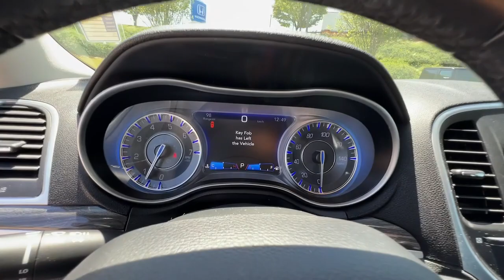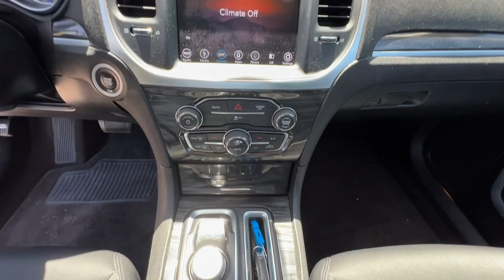2018 Chrysler 300 Atlanta, McDonough, Jonesboro, Fayetteville, Conyers P8113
Billet Silver Metallic Clearcoat Used 2018 Chrysler 300 Touring available in 105 Sons Drive, McDonough, Georgia at Sons Honda. Servicing the  Atlanta, McDonough, Jonesboro, Fayetteville, Conyers, GA area.

Sons Honda
105 Sons Drive

Notes on this vehicle:*DESIRABLE FEATURES:* This used 2018 Chrysler 300 Touring for sale features: BACKUP CAMERA APPLE CARPLAY ANDROID AUTO BLUETOOTH ALLOY-WHEELS MULTI-ZONE AC REMOTE ENTRY and is available at our new & used Honda dealership near McDonough.Enjoy premium performance & value offered by our used car truck and SUV selection. Available at our Honda dealership this rear wheel drive 2018 Chrysler 300 Touring for sale features a breathtaking *Silver exterior with an attractive Black interior*.*INTERIOR OPTIONS:* Enjoy every minute of your journey in the cabin of this pre-owned 2018 Chrysler 300 including features such as: Automatic Climate Control Power Drivers Seat Overhead Console Cloth Seats Compass Telescoping Wheel Illuminated entry Bucket Seats Air Conditioning Rear Reading Lights Center Console Rear Seat Center Armrest Trip Odometer Vanity Mirrors Split Folding Rear Seat Rear Window Defroster Center Arm Rest Reading Lights Tilt Steering Wheel.*EXTERIOR OPTIONS:* Show off your excellent taste in this pre-owned 2018 Chrysler 300 sedan featuring: Alloy Wheels Color Matched Bumpers Auto Headlamp.*TECHNOLOGY FEATURES:* Make your trip more enjoyable and comfortable with the following features on this 2018 Chrysler 300 including: Infotainment System Keyless Entry Steering Wheel Audio Controls Multi-zone Climate Control Apple CarPlay Capable Steering Wheel Cruise Control Steering Wheel Controls Android Auto by Google SiriusXM Satellite Radio Outside Temperature Gauge Bluetooth Connection.*MECHANICAL FEATURES:* This rear wheel drive 2018 Chrysler 300 is factory-equipped with an outstanding 3.6l v6 24v vvt engine and a 8-speed automatic transmission. Other installed mechanical features include: Power Windows Heated Mirrors Power Mirrors Traction Control Disc Brakes Cruise Control Tire Pressure Monitoring System Intermittent Wipers Power Steering Variable Speed Intermittent Wipers Trip Computer Tachometer.*SAFETY OPTIONS:* Give yourself unparalleled peace of mind in this pre-owned 300 2018 Chrysler sedan with Safety features that include: Back-Up Camera Electronic Stability Control Emergency communication system Brake Assist Delay-off headlights Anti-Lock Brakes Dual Air Bags Speed Sensitive Steering Overhead airbag Knee AirBag Head Restraints Occupant sensing airbag Auto Dimming R/V Mirror Front Side Air Bags Passenger Air Bag Sensor.*Need financing assistance?* Were pleased that you found this 2018 Chrysler 300 for sale at our Honda dealership in McDonough GA. When youre ready to explore pre-owned car financing SONS Honda is here to help. Our SONS Honda finance team will offer competitive financing rates and terms on this pre-owned 2018 Chrysler 300 for sale near Stockbridge Lovejoy and Macon GA.*STOCK# P8113 PRICED BELOW MARKET RETAIL VALUE!* SONS Honda offers this 2018 Chrysler 300 for sale today. Dont forget we will buy or trade for your used car truck or SUV! Trade in your car truck or SUV to reduce the purchase price of your next vehicle at SONS Honda!Why buy from SONS Honda? We are as dedicated to our drivers as we are to our community. McDonough Georgia was an easy choice for the site of our dealership. Brimming with Southern charm and hospitality we planted our roots here among Geranium Festivals historic architecture and friendly people. Like our community we work to create a warm welcoming dealership experience for our customers. At Sons Honda we strive to be more than your average dealership:  * We Are Local. SONS Honda believes in McDonough and its surrounding communities. Always looking for ways to give back we help our drivers in life and on the road.  * Your Dollars Stay Home. When you buy from us you are investing in your local community.  * You Never Pay Corporate Fees. Theres no corporate greed here. When you buy from us youre never hit with additional and unnecessary overhead fees.*Our Honda dealership near McDonough:* Call SONS Honda today at * to schedule a test drive* of this 2018 Chrysler 300 Touring! Our dealership proudly serves Stockbridge Lovejoy and Atlanta GA. Come visit our dealership at 105 Sons Drive McDonough GA 30253 to check it out in person! Find an impressive selection of new and used cars trucks and SUVs near you at SONS Honda like the popular Honda CR-V and Accord! No matter your budget we have a